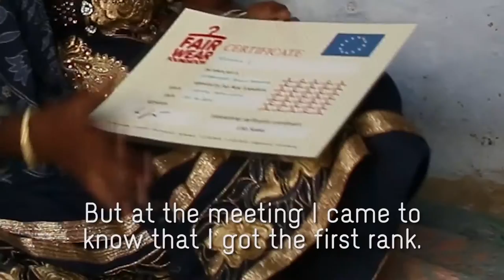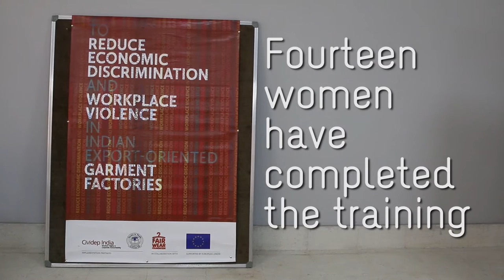Fair Wear's Supervisor Programme in India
In Tirupur and Bangalore, FWF provides supervisor trainings in garment factories. By training female workers to become supervisors, the programme aims to reduce economic discrimination and change gender stereotypes. While female workers are trained to qualify them for future supervisor roles, male supervisors are mostly trained to become more aware of gender aspects and violence-free conflict solving methods.
The project is funded by EU in India and carried out in collaboration with FWF partners Cividep India and SAVE India.